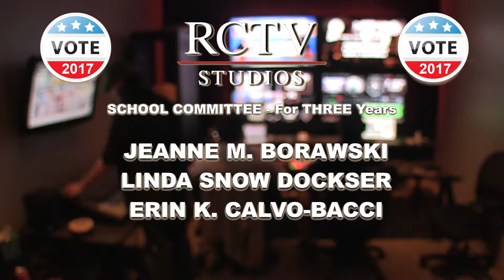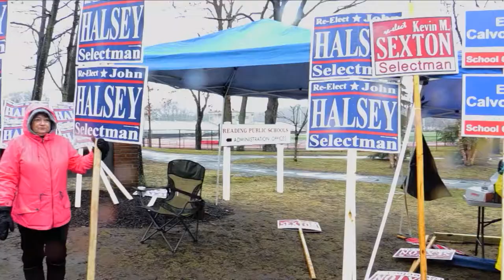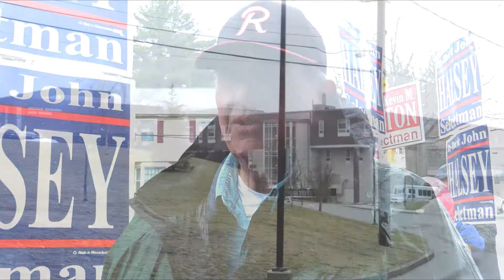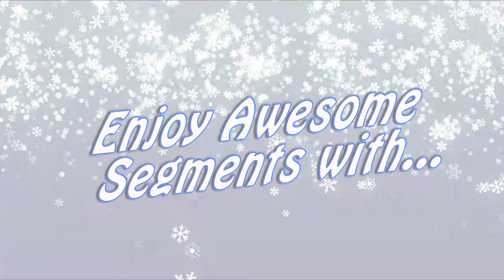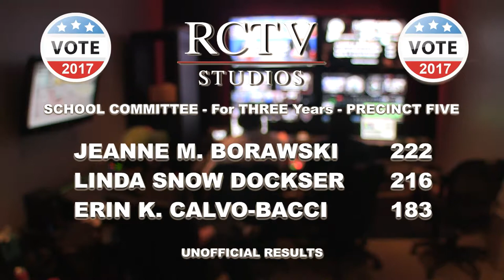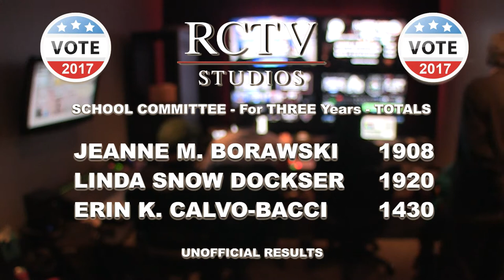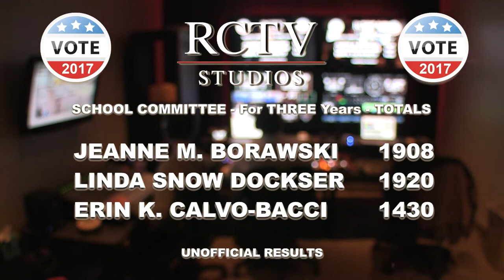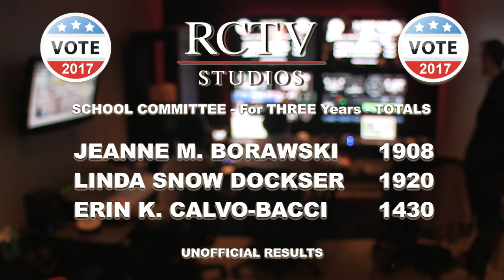RCTV Election 2017 Coverage